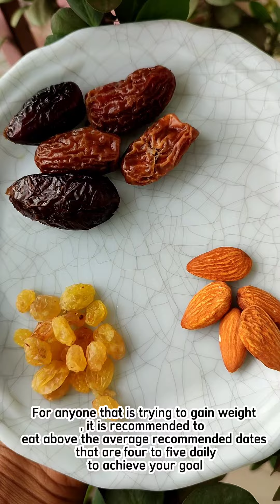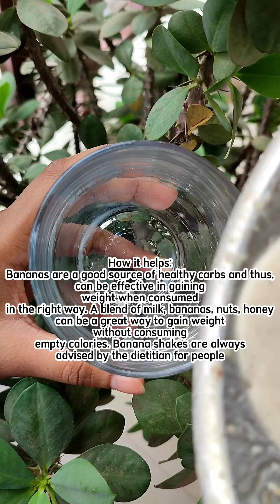Banana Milk Shake For Weight Gain|Dirnk This Shake And See The Magic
This milk shake is bestt for if you are want to gain your Weight I also tried this i gain my weight 3kg in 10 days🖤 Try this shake

Banana Milk shake-
1.Banana
2.Dates
3.Almonds
4.Raisins
5.Suger or Honey